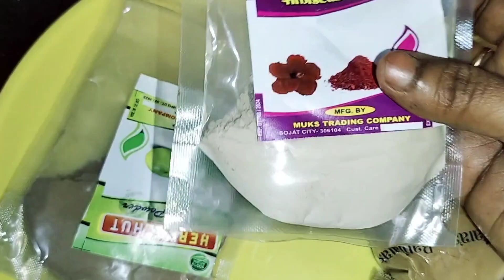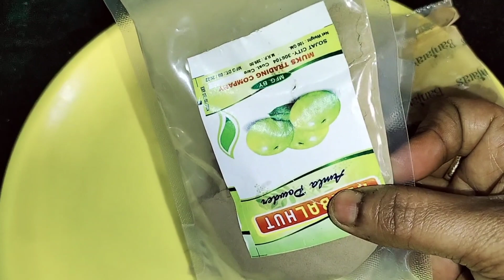🔥ఈ ఆయిల్ వాడే ముందు మీ జుట్టు టేప్ తో కొలుచుకుని చూసి వాడండి😲wow అనాల్సిందే